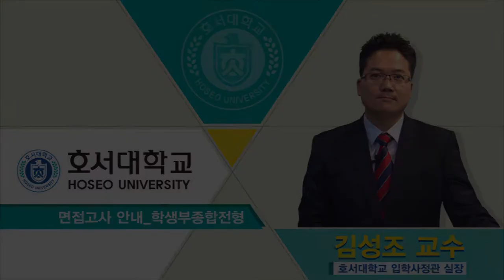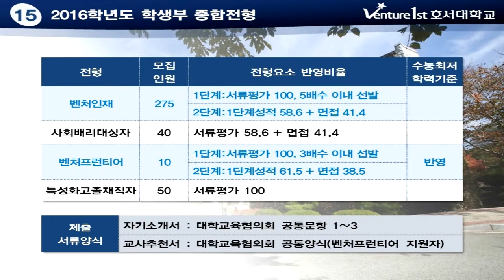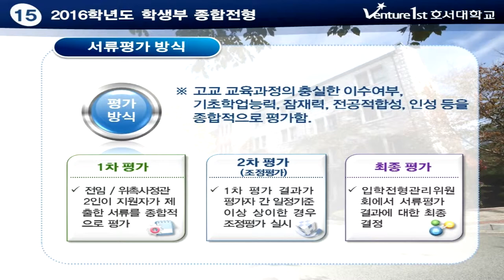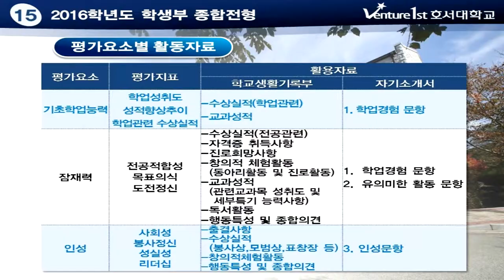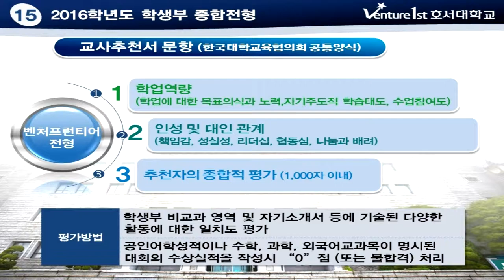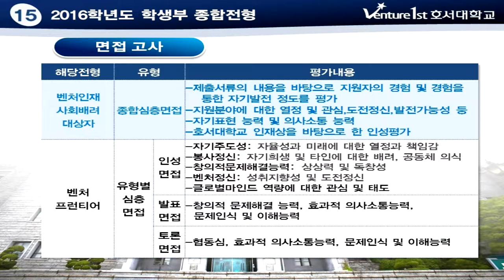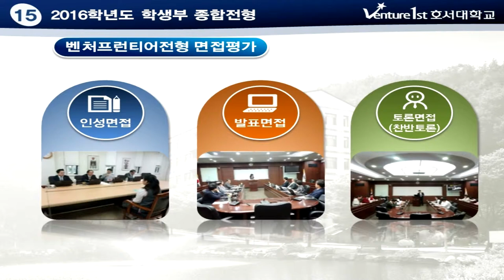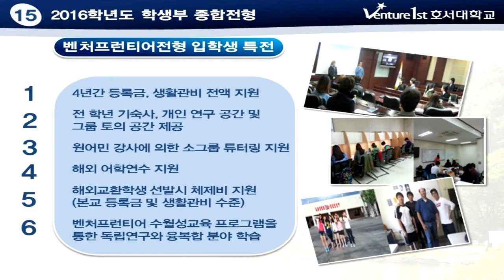[입시코리아매거진] 호서대학교_면접고사안내_학생부종합전형